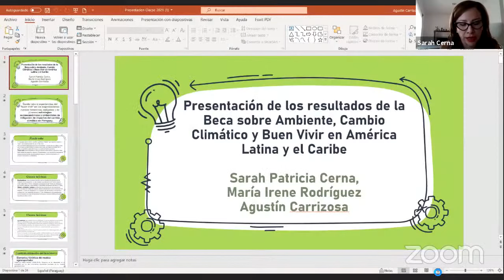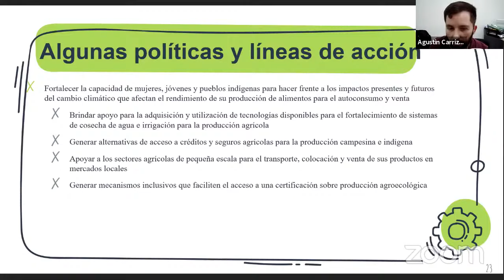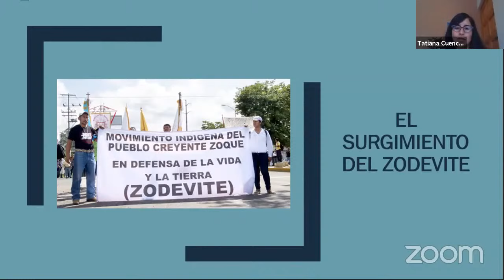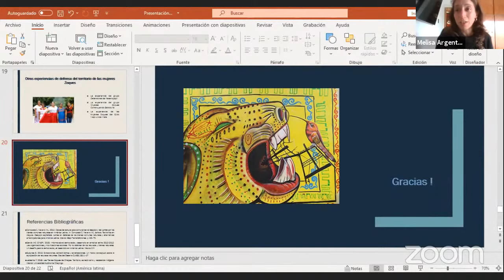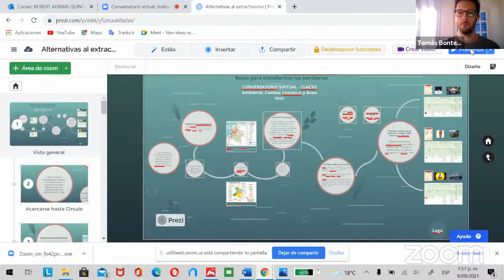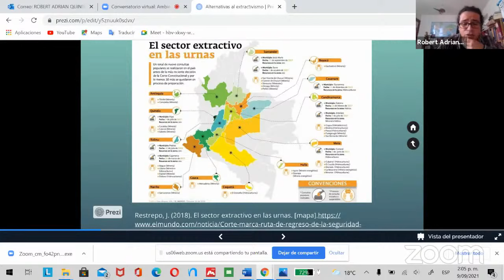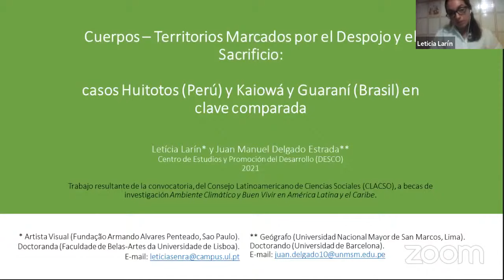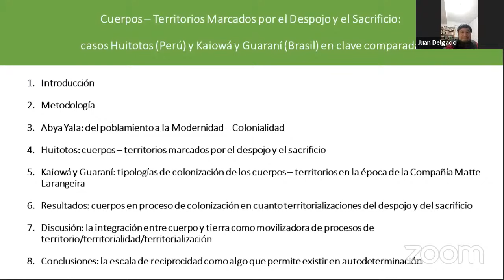Ambiente, cambio climático y buen vivir. Presentación de los resultados de la beca de investigación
Ambiente, cambio climático y buen vivir. Segunda jornada de presentación de los resultados de la beca de investigación.

12.00 a 14.30 horas Colombia/Ecuador
13.00 a 15.30 horas Chile
14.00 a 16:30 horas Argentina/Uruguay

Participan

Sarah Patricia Cerna Villagra, María Irene Rodríguez Barrios y Agustin Carrizosa Bradshaw (Paraguay): Tekoporá: buenas prácticas y experiencias de sostenibilidad ambiental en organizaciones rurales femeninas, jóvenes e indígenas en Paraguay
Melisa Argento, Andrea Florencia Puente y Ariel Martín Slipak (Argentina): Litio, transición energética y comunidad en Sudamérica
Tatiana Cuenca Castelblanco (México): Resistencias al extractivismo y defensa del territorio de las mujeres Zoques de Chiapas
Marisabel Garcia y Robert Adrián Quintero Leguizamon (Colombia): Alternativas productivas comunitarias en el marco de Consultas Populares desarrolladas frente al extractivismo
Juan Manuel Delgado Estrada y Leticia Larín (Perú): Las emergencias del Buen Vivir en territorios marcados por el despojo y el sacrificio: casos huitotos (Perú) y guaraní-kaiowá (Brasil) en clave comparada
Comentan
Hugo Pereira, Yanga Villagomez y Grettel Navas – Tutores de las Investigaciones

Modera: Tomás Bontempo. Dirección de Investigación de CLACSO

Organiza CLACSO